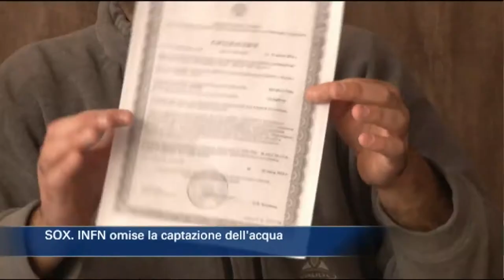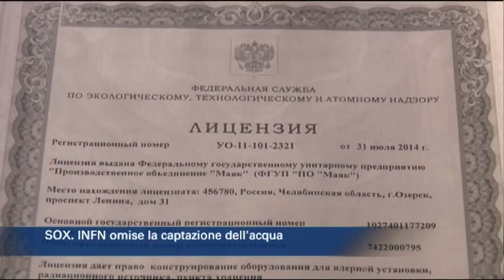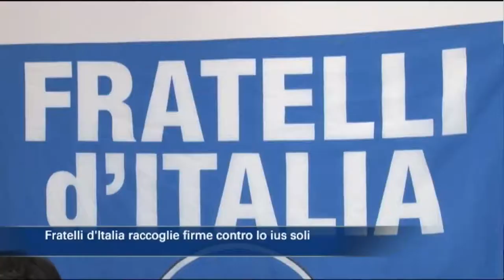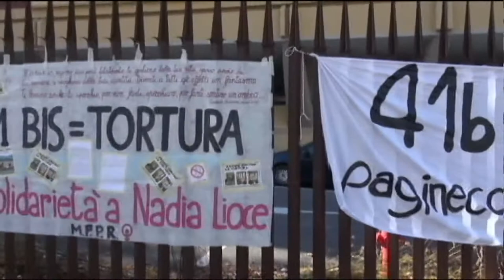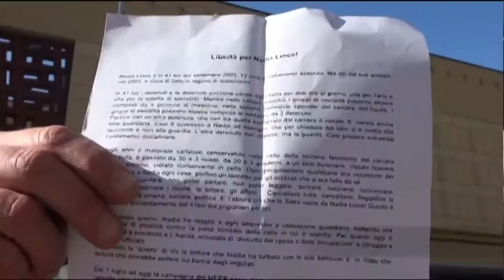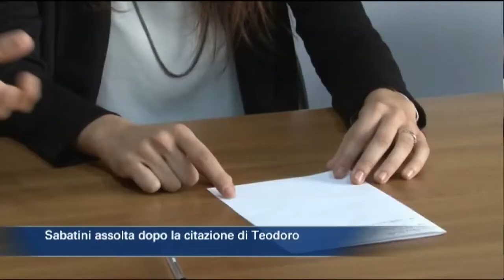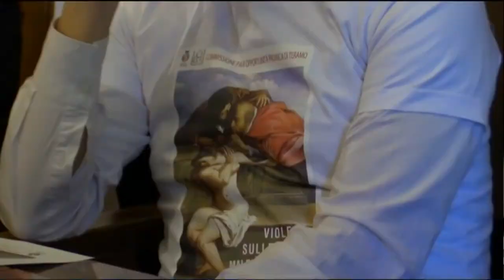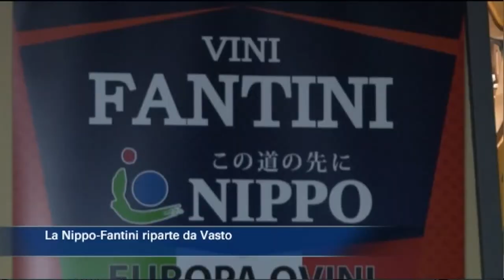TgSei edizione delle 19 di venerdì 24 novembre 2017